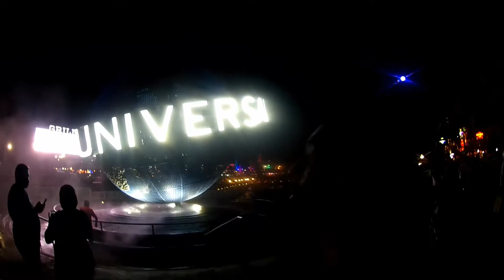JUST DO IT. (Mi Viaje) MY TRAVEL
casi 1 ano y medio ya de esta nueva experencia, este nuevo mundo, este nuevo viaje, esta nueva vida...